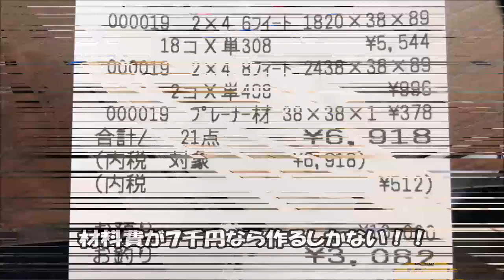【DIY】買ったら３万円…作ったら７千円！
こんにちは。